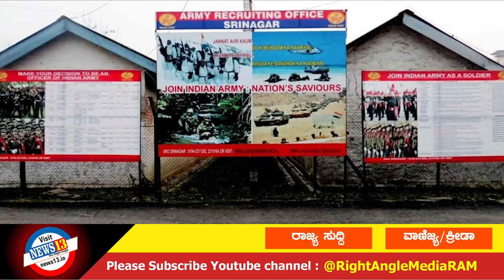ಇಂದಿನ ಪ್ರಮುಖ ಸುದ್ದಿಗಳು : 27-12-2022